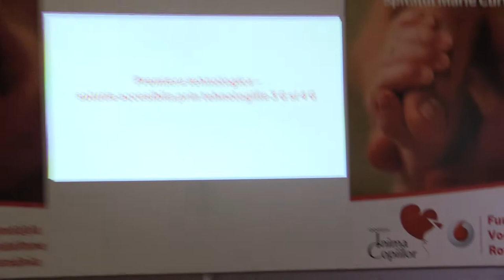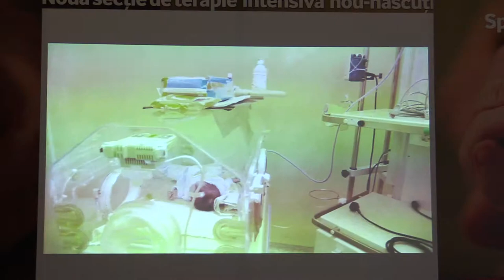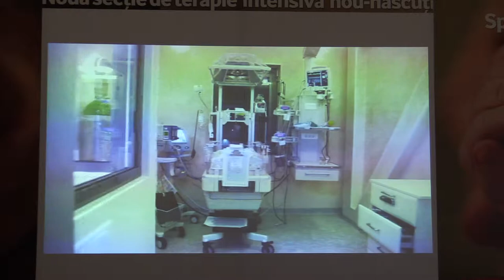Inaki Berroeta (Director executiv Vodafone România, Spitalul Marie Curie București, 2013.11.26)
Nouă secție de terapie intensivă pentru nou-nascuți la Spitalul Marie Curie din București

București, 26 noiembrie 2013: Nouă secție de terapie intensivă pentru nou-nascuți la Spitalul Marie Curie din București, finanțată de Fundația Vodafone România și construită în parteneriat cu Asociația Inima Copiilor.

Începand de astăzi, Spitalul Marie Curie din capitală are o nouă secție de terapie intensivă pentru nou-născuți, finanțată de Fundația Vodafone România și construită în parteneriat cu Asociația  Inima Copiilor. Față de secția veche, care avea o capacitate de 11 paturi și o suprafață de 190 m2, corpul de clădire care găzduiește acum noua Secție de terapie intensivă nou-născuți are 4 niveluri, o capacitate de 27 de paturi și o suprafață totală de 1600 m2.

Spitalul Marie Curie are cea mai modernă secție de terapie intensivă nou-nascuți din Sud-Estul Europei, finanțată de Fundația Vodafone România. Noua secție a fost construită în parteneriat cu Asociația „Inima Copiilor", în numai 16 luni, cu o investiție de 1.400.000 de Euro din partea Fundației Vodafone. Secția dispune de 27 de încăperi individuale pentru pacienți, spații pentru personalul medical și părinți, precum și o sala de training. Dotările și tehnologia de ultimă oră vor ajuta echipa medicală de la terapie intensivă să salveze și mai multe vieți.